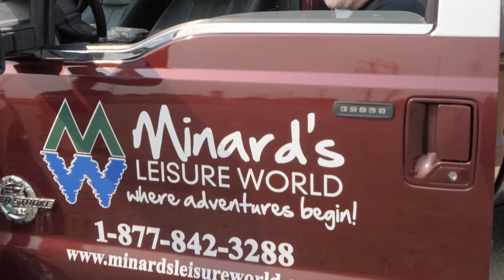On Site Service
The Service we provide our customers is just as important to us as Sales!
Our "On Site" service van travels out to different locations in the province as soon as weather permits and keeps going till the snow flies! Call our Service desk or watch our Facebook page to see when  our crew might be in a location near you!